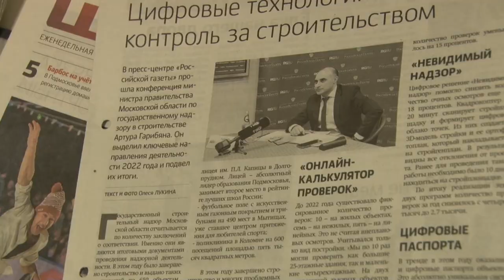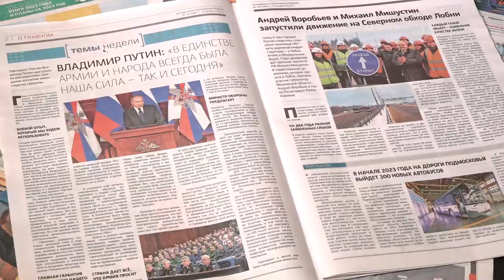Анонс новогоднего конкурса «Одинцовской недели»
В преддверии главного праздника страны газета «Одинцовская неделя» запустила фотоконкурс «И много, много радости», в котором предлагает всем желающим вспомнить детство и прислать новогодние фотографии с кратким рассказом. Самые трогательные снимки и истории будут опубликованы в Телеграм-канале «Про_округ» и в печатной версии газеты. Лучших авторов ожидают специальные призы от Деда Мороза.